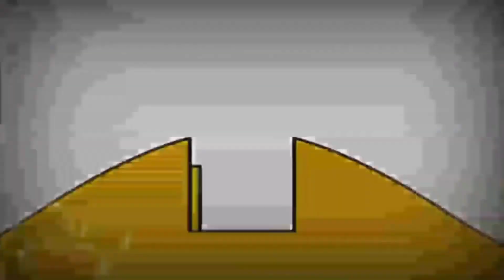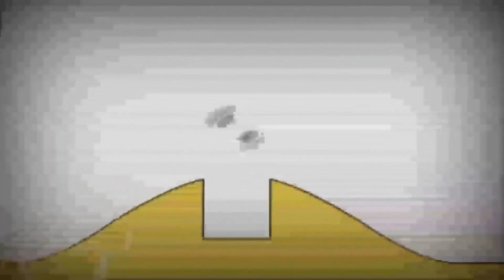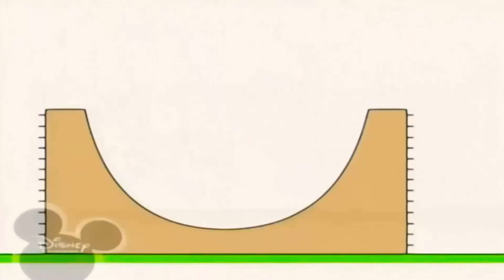BRUNO THE GREAT NEW MUSIC 07 04 2022